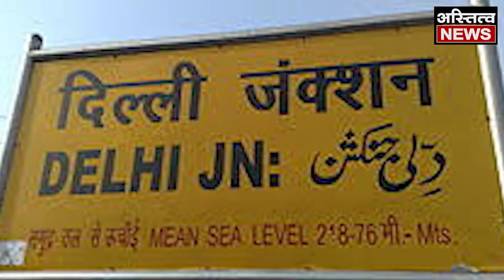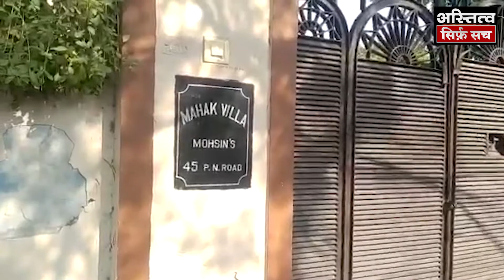UP में 'P' ने बढ़ाया नेताओं का BP, लेनी पड़ रही हैं नींद की गोली